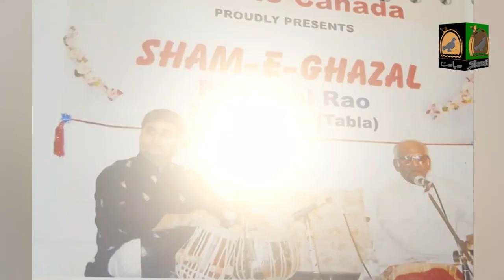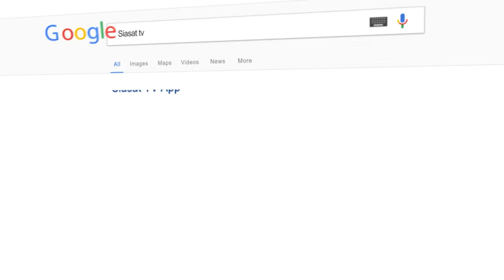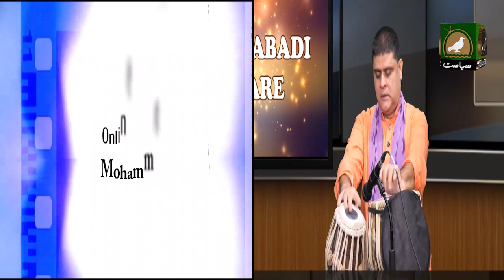Hyderabadi Sitare: Getting candid with Famous Tabla Player Sardar Khan on Siasat TV